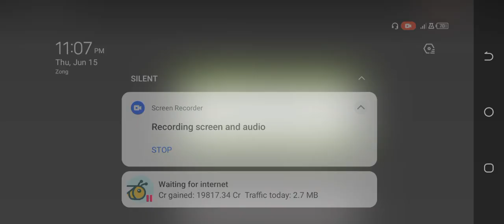Exion Hill Racing Game Level 5